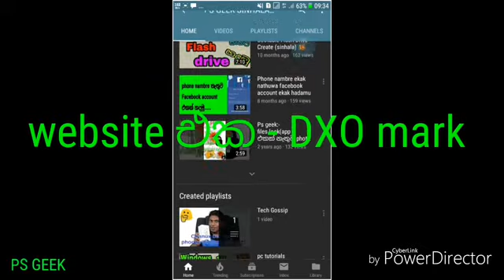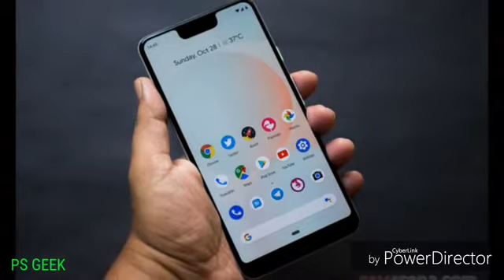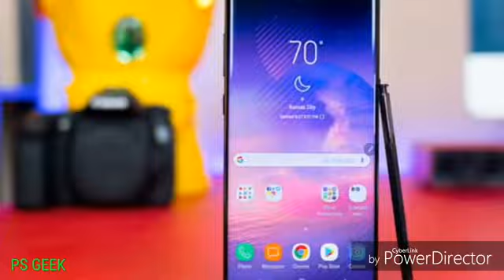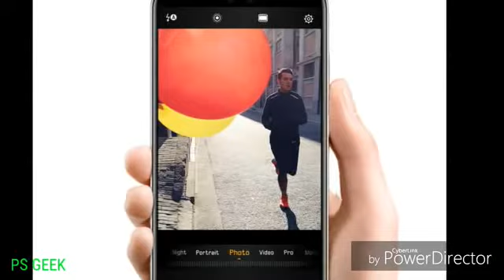Best smart phone 2018 sri lanka